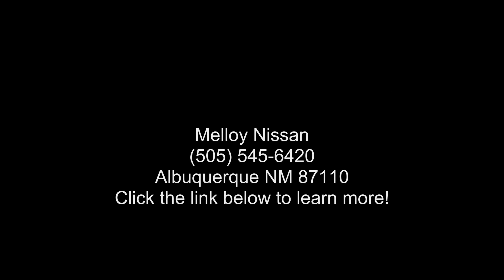2022 Nissan Frontier Crew Cab SV - Melloy Nissan - Albuqu...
New 2022 Nissan Frontier Crew Cab SV, cardinal red tricoat exterior, charcoal interior, 6, 9-speed automatic transmission, 4x4, 0 miles, Stock F25804, VIN: 1N6ED1EK2NN623301,